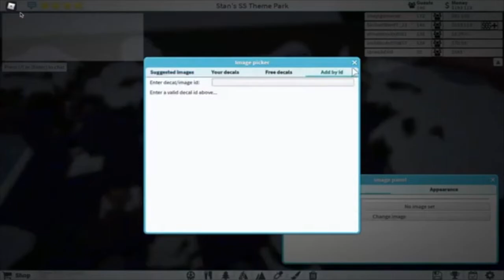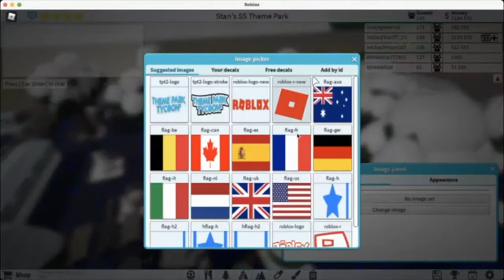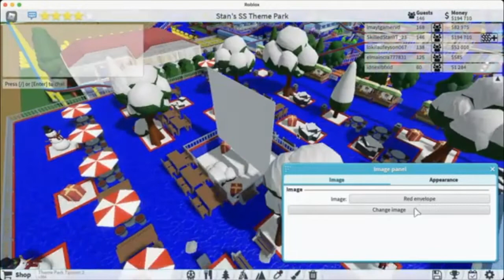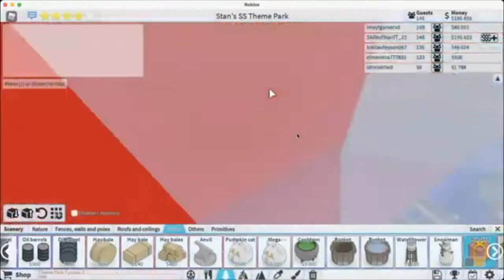🌙 HAPPY LUNAR YEW YEAR! 🌙 | Theme Park Tycoon 2 Decoration (Roblox)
Happy Lunar New Year to those who celebrate! Have 🎉 fun 🎉, eat lots of food, open
🧧red envelopes🧧, and enjoy the 🎊 holiday 🎊! You can post pictures on the Padlet!

Make sure to buy Stan's SS Logo merch!